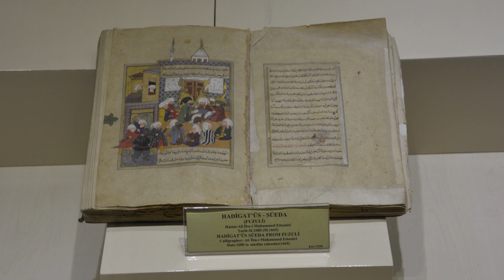Etnoğrafya Müzesi | Ankara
Ankara Etnografya Müzesi, Ankara'nın Altındağ ilçesinde bulunmaktadır. Kurtuluş Savaşı'nda cuma namazlarının kılındığı eski adı Namazgâh Tepesi olan yerde kuruldu.